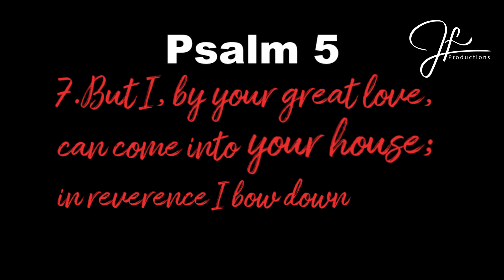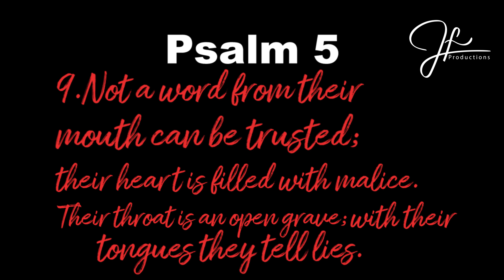PSALM 5 | HOLY BIBLE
1 Listen to my words, Lord,
    consider my lament.
2 Hear my cry for help,
    my King and my God,
    for to you I pray.

3 In the morning, Lord, you hear my voice;
    in the morning I lay my requests before you
    and wait expectantly.
4 For you are not a God who is pleased with wickedness;
    with you, evil people are not welcome.
5 The arrogant cannot stand
    in your presence.
You hate all who do wrong;
6     you destroy those who tell lies.
The bloodthirsty and deceitful
    you, Lord, detest.
7 But I, by your great love,
    can come into your house;
in reverence I bow down
    toward your holy temple.

8 Lead me, Lord, in your righteousness
    because of my enemies—
    make your way straight before me.
9 Not a word from their mouth can be trusted;
    their heart is filled with malice.
Their throat is an open grave;
    with their tongues they tell lies.
10 Declare them guilty, O God!
    Let their intrigues be their downfall.
Banish them for their many sins,
11 But let all who take refuge in you be glad;
    let them ever sing for joy.
Spread your protection over them,
    that those who love your name may rejoice in you.

12 Surely, Lord, you bless the righteous;
    you surround them with your favor as with a shield.